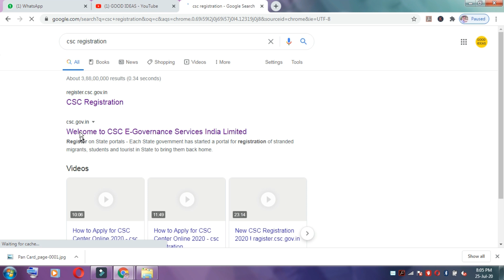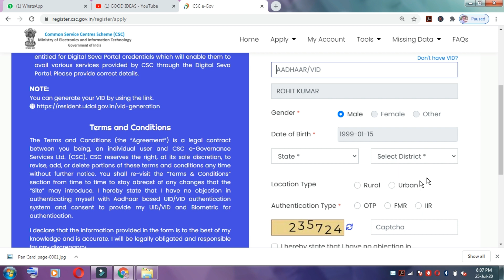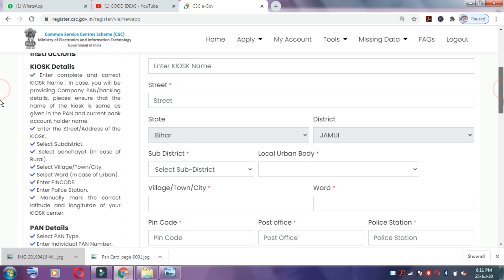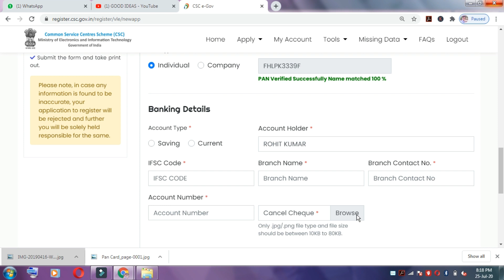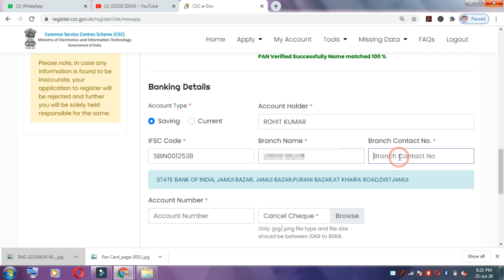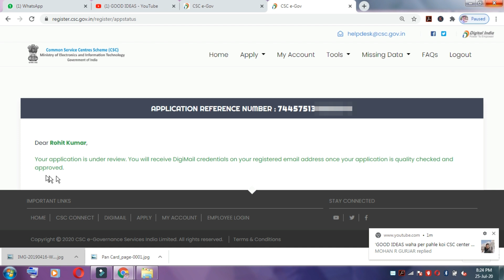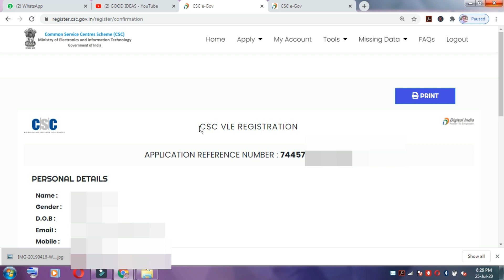CSC VLE Registration 2020 || CSC रजिस्ट्रेशन कैसे करें || How To Apply For CSC Centre | GOOD IDEAS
Hello Friends,,
In this video we are going to see how we can apply for csc centre in 2020

कोई प्रॉब्लम हो तो मुझे कांटेक्ट करें

QUERY SOLVED :
CSC online registration 2020
csc registration kaise kare in hindi 2020
how to apply csc center 2020
how to apply csc id online
csc id registration process
csc registration kaise karte hain
csc id ke liye apply kaise kare
csc id ke liye document
csc id ke liye aavedan kaise karen
csc रजिस्ट्रेशन ऑनलाइन
csc center kaise khole
CSC VLE Registration 2020
CSC रजिस्ट्रेशन कैसे करें
 How To Apply For CSC Centre csc registration process
csc registration process 2020
New csc registration
csc registration
csc registration 2020
CSC apply online
csc Apply online 2020
csc vle registration process
new csc vle registration process
New CSC VLE Registration Process 2020
csc id password
csc id password kaise le
csc
csc vle
2020
csc id password 2020
csc vle registration
registration csc vle
how to apply for csc center online 2020
csc registration kaise kare 2020
tec certificate kya hai
tec certificate download
tec certificate
tec certificate number
common service center registration 2020
csc ke liye apply kaise kare 2020
tec certificate exam
tec exam csc
tec exam csc certificate download
csc 2020 registration